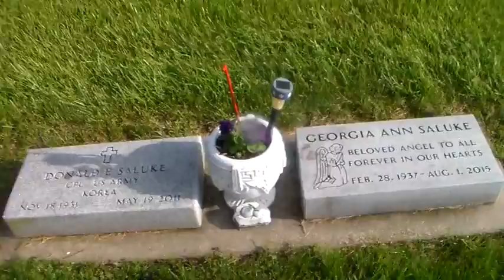Bill Coulter 39 My Self Live At The Graves